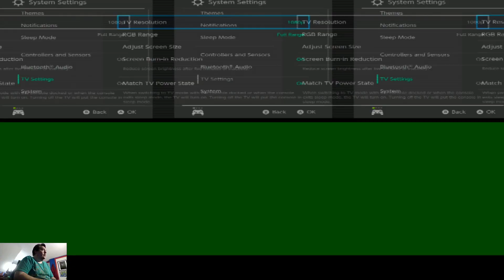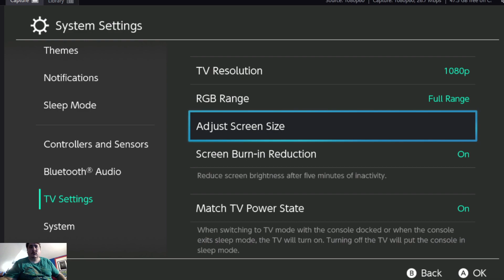Pumpkin Fright: Corpse Party (JP Switch Edition) Chapter 3 Part 2